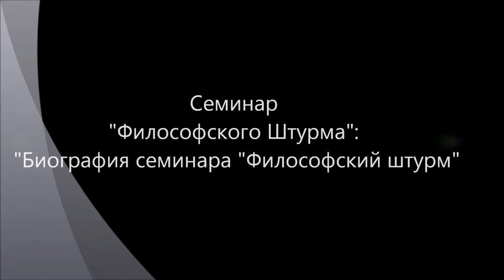Автобиография семинара "Философский Штурм"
Краткий биографический очерк нашего семинара. Семинар "Философского Штурма" Состоялся 17.08.13.
Участники: Данилов Игорь (к.ф.н.), Гатиятуллин Булат (к.ф.н)